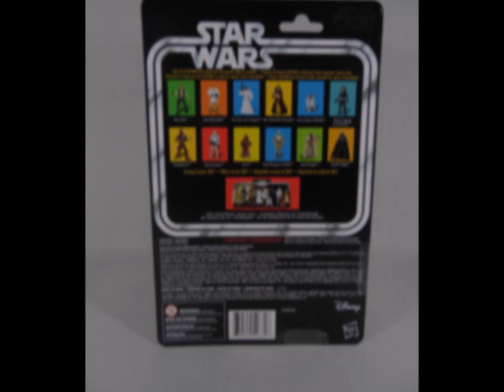R5 D4, Star Wars Black Series, 40th Anniversary, Gamestop US Exclusive, Hasbro, April 2017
Slideshow Showcase of the Star Wars Black Series R5-D4, Exclusive to Gamestop in the US